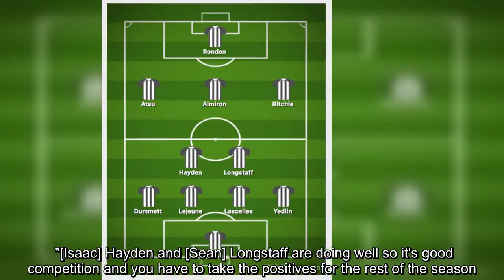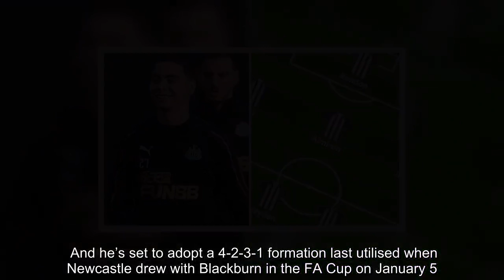Newcastle team news vs Huddersfield: Predicted line up - Almiron debut, formation change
Newcastle go into Saturday’s clash with Huddersfield having failed to win in the wake of their surprise 2-1 victory over Manchester City. A defeat to Tottenham and a draw with Wolves have followed that shock result in the Magpies’ last game at St James’ Park. And Rafa Benitez will be eager for Newcastle to get three points on the board as they seek to move clear of the relegation zone. Dead-last Huddersfield stand in their way and Benitez had admitted he gas a selection headache ahead of his match-up with Jan Siewert. "You have to make decisions - it's a dilemma," Rafa Benitez said. "You have to decide which players are in the squad and which have to wait. "It's not an easy decision and sometimes it can be one of the worst things you have to do because you can see them training and doing well but you still have to decide. "Apart from [Rob] Elliot and [Ciaran] Clark, the rest of the players are available so that makes it even more difficult. "Jonjo [Shelvey] is the last one coming back now and he is pushing, and Ki [Sung-yueng] and [Mohamed] Diame are training well. "[Isaac] Hayden and [Sean] Longstaff are doing well so it's good competition and you have to take the positives for the rest of the season. "Everybody is pushing and trying to do their best which can only be good for us." With virtually a fully fit squad at his disposal, Benitez has the opportunity for greater tactical flexibility. And he’s set to adopt a 4-2-3-1 formation last utilised when Newcastle drew with Blackburn in the FA Cup on January 5. Miguel Almiron will make his full competitive debut in the middle of the attacking three behind Salomon Rondon. The £21m January signing is set to be flanked by Christian Atsu and Matt Ritchie, with Sean Longstaff and Isaac Hayden holding the fort in midfield. Fabian Schar is poised to drop to the bench, with DeAndre Yedlin, Jamaal Lascelles, Florian Lejeune and Paul Dummett in defence. Despite making errors leading to goals against Tottenham and Wolves, Martin Dubravka will be trusted between the sticks. Newcastle predicted line up - Dubravka, Yedlin, Lascelles, Lejeune, Dummett, Longstaff, Hayden, Ritchie, Almiron, Atsu, Rondon